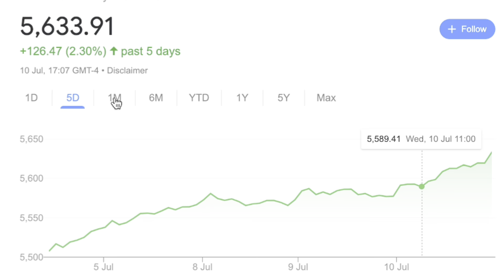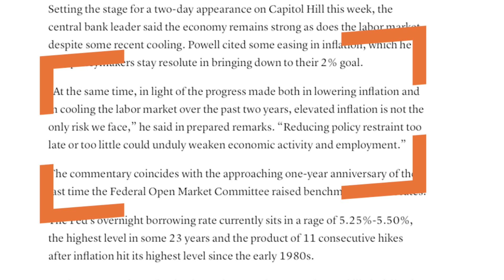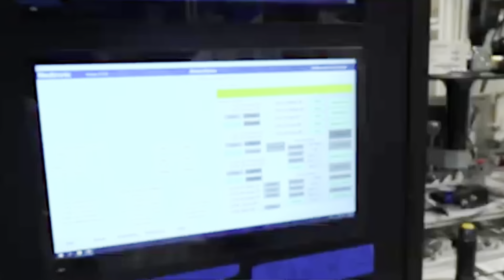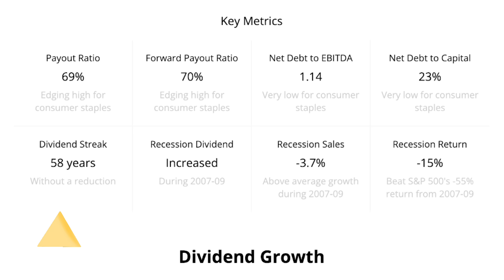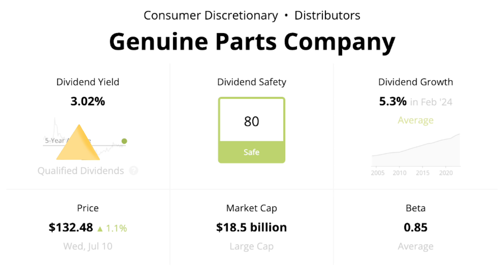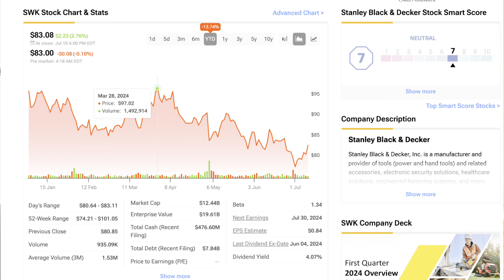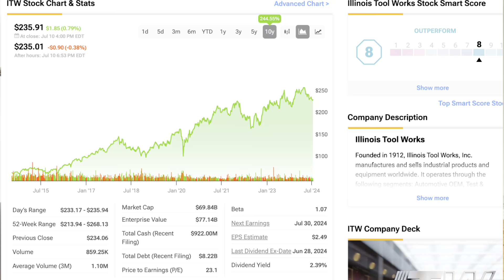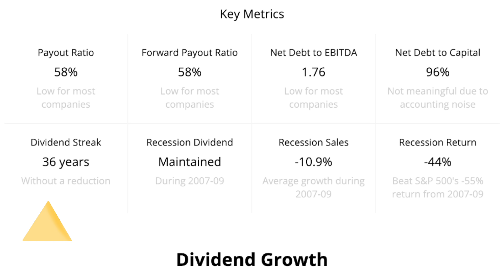Watch This If You Don't Know What Dividend Stocks to Buy Now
Watch This If You Don't Know What Dividend Stocks to Buy Now! There is no real secret to a successful dividend investing strategy. It all comes down to investing into the best stocks to buy now, which are usually the dividend stocks to hold forever, a dividend ETF like SCHD, the VYM ETF or QQQ on top of the best dividend stocks 2024. Learning how to make money is that simply in terms of dividends and income for passive income 2024. Therefore, 'buy low and hold onto' the dividend growth stocks that will work their magic for you!

00:00 Week in Review
00:12 The BIG Question
00:30 Need-to-KNOW Macros
00:45 Market Mandates
00:58 IMPORTANT FED Announcement
01:12 Read Between the Lines
01:38 What Does It ALL Mean?
01:48 Question for YOU!
02:15 Dividend Stock 1
04:06 Dividend Stock 2
05:30 Dividend Stock 3
06:38 Dividend Stock 4
08:56 Dividend Stock 5
09:51 Dividend Stock 6